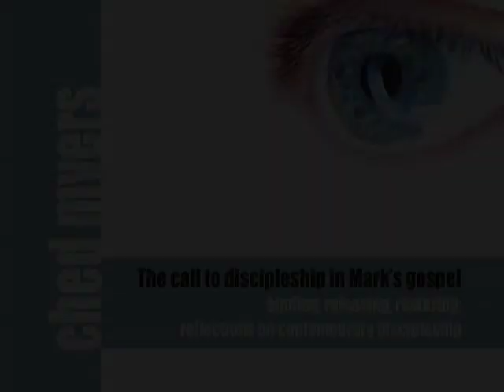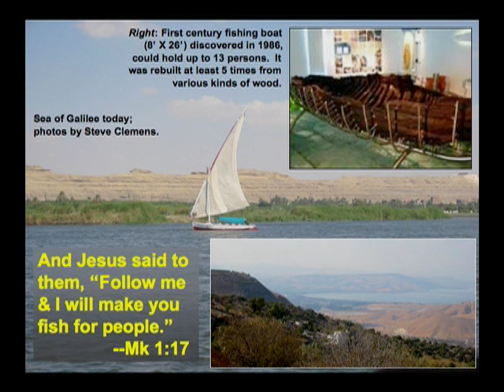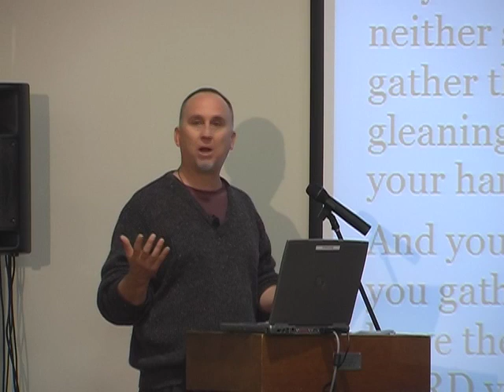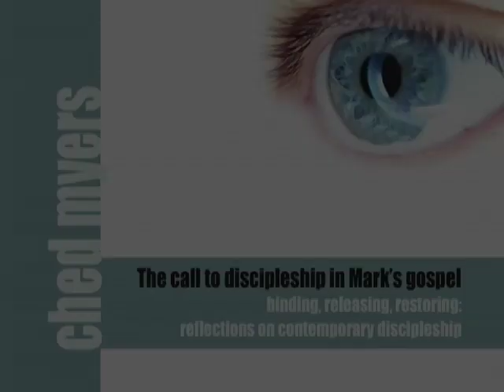Ched Myers - The call to discipleship in Mark's gospel DVD's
A 2 DVD set made during Ched Myer's recent Melbourne visit. Ched speaks on the Call to discipleship, seen in the opening chapters of Mark's gospel. 2 parts, plus Q&A.